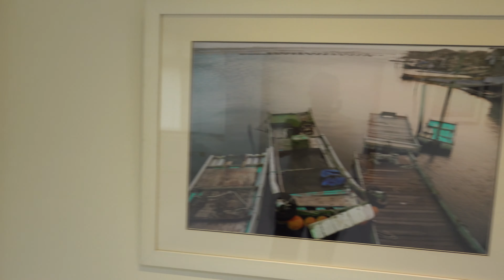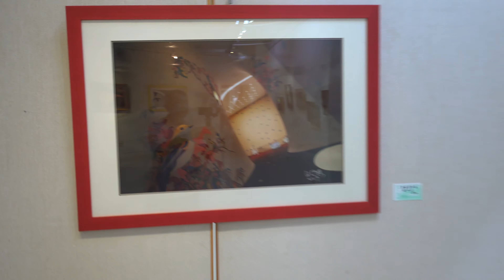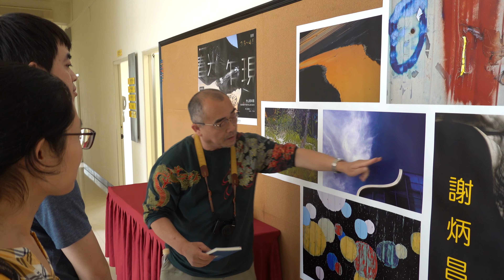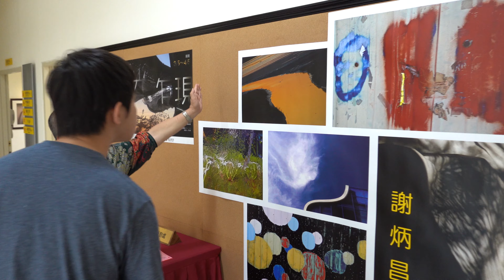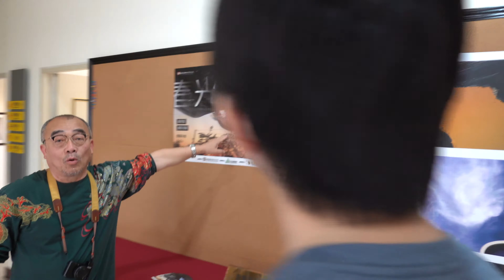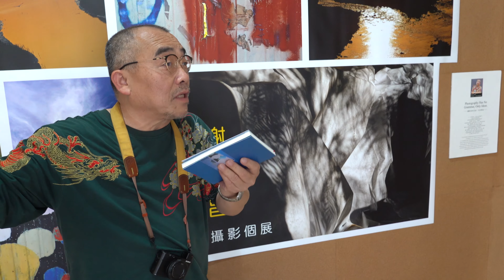攝影個展(謝炳昌老師)2020.3.8曾圭明錄製 SONY RX100M7 4K